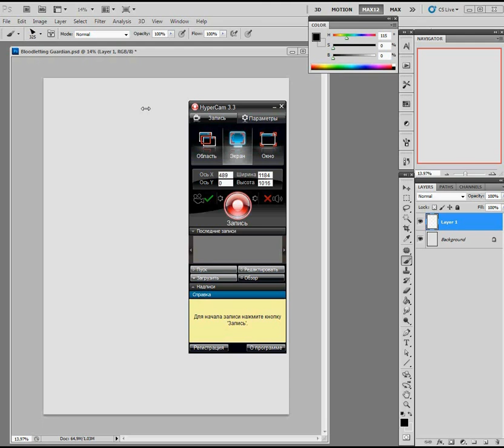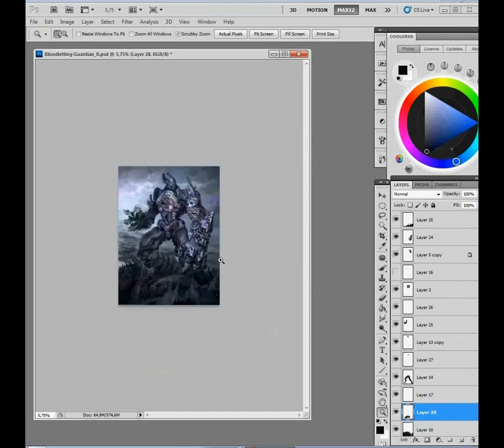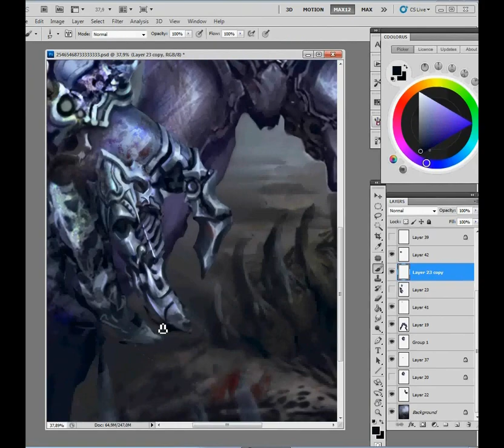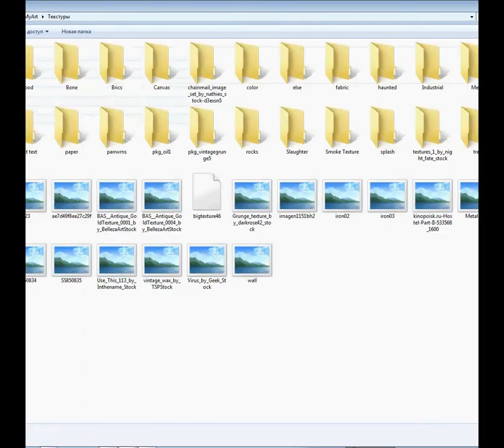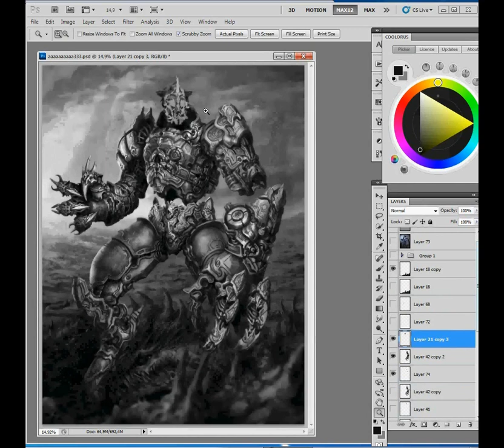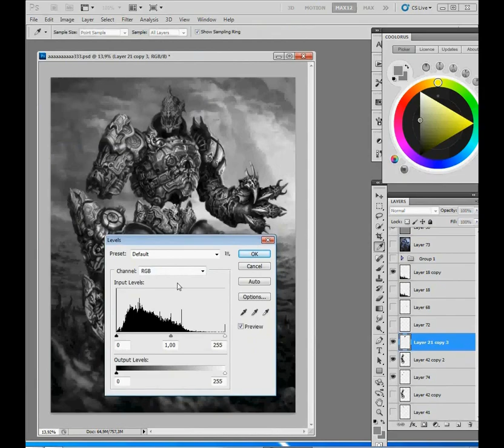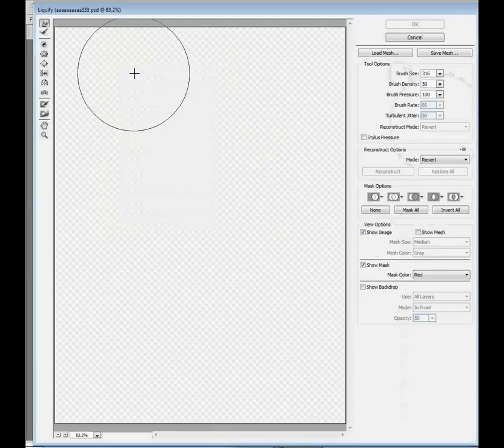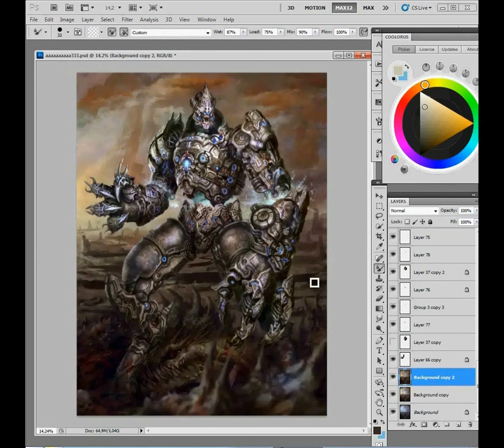Legend of the Cryptids- Bloodletting Guardian